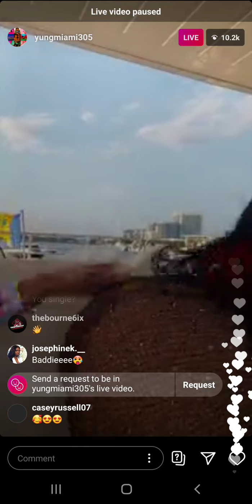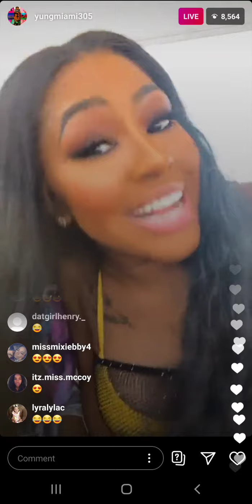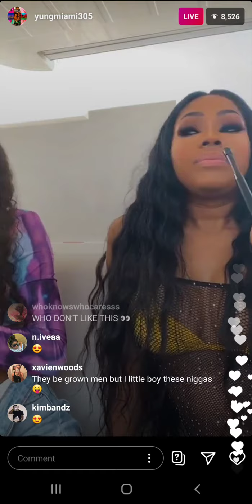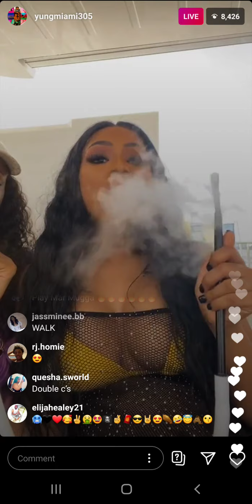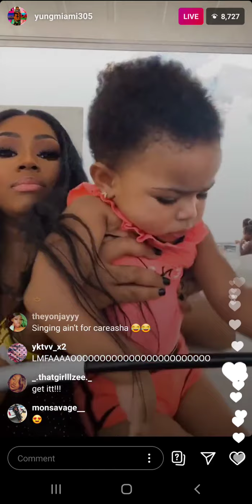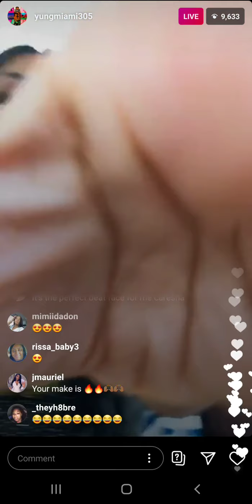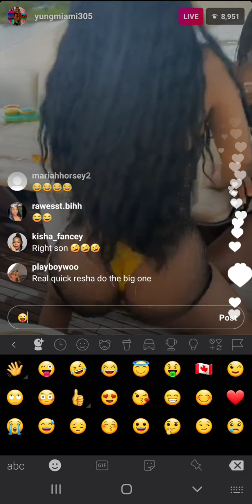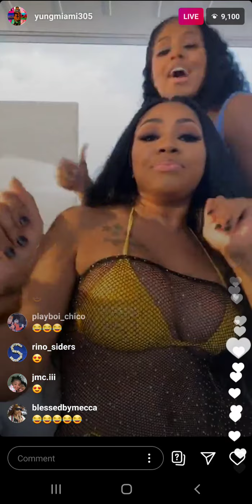Yung Miami (IG: @yungmiami305) on Live Stream on September 20th 2020